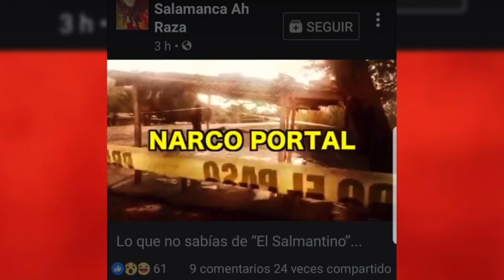Agresiones a Periodistas en Guanajuato: Raymundo Sandoval